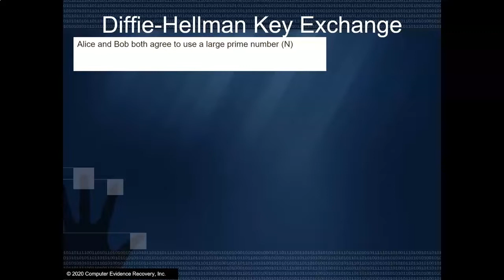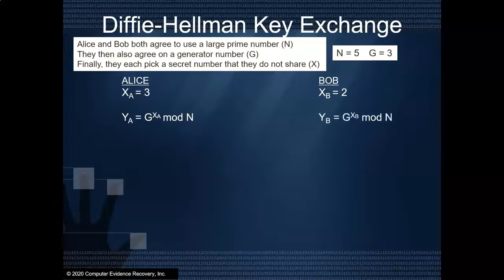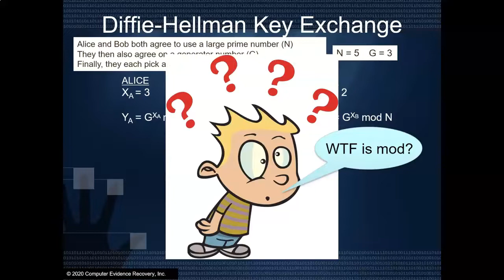3MinMax - Episode 142: Encryption - Part 18 - Diffie Hellman Key Exchange 1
In this episode, we introduce the concept and formula for the Diffie Hellman Key Exchange.